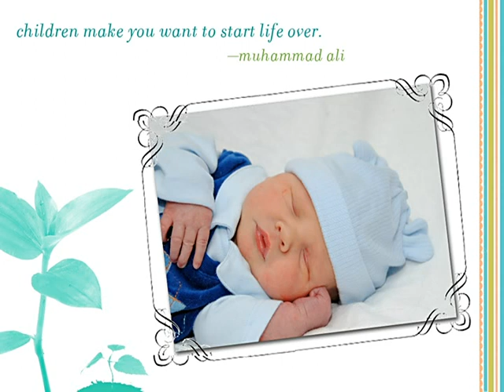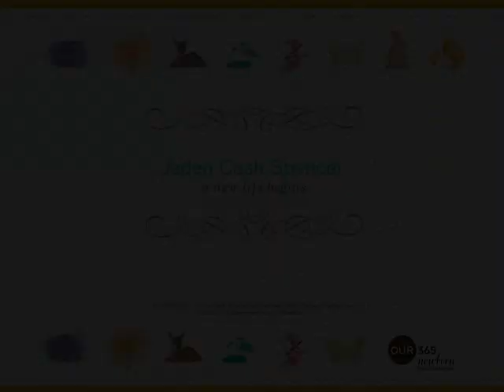Jaden's Hospital Photos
Created by Our365